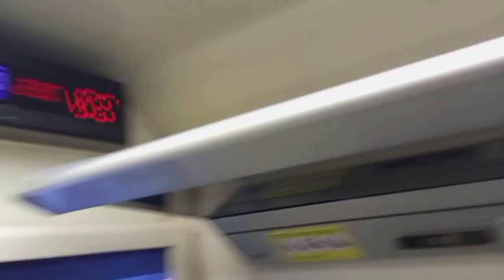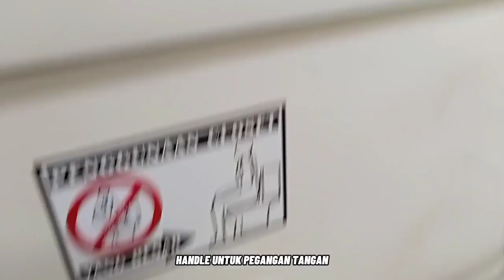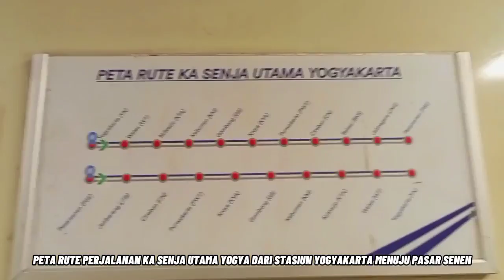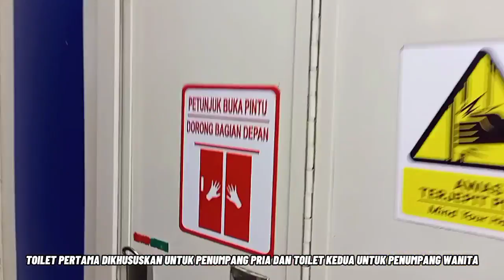[REVIEW LENGKAP] KERETA API SENJA UTAMA YOGYAKARTA - 2 APRIL 2022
Halo teman-teman berjuma kembali di video trip terbaru saya. Nah divideo kali ini saya akan mereview lengkap rangkaian dinas KA 141B Senja Utama Yogyakarta [YK - PSE]. Saya akan memaparkan lengkap fasilitas dan detail apa saja yang terdapat di dalam kereta. Mulai dari kereta eksekutif, kereta makan, dan kereta ekonomi premium. Kemarin menurut pantauan saya, okupansi KA Senja Utama bisa dibilang cukup penuh. Jadi karena cukup penuh, sehingga saya kurang bisa leluasa dalam menjelaskan per-detailnya. Tanpa basa-basi lagi, silahkan ditonton video sauya kali ini sampai dengan selesai yah :D

Detail KA :
Nama Kereta              : Railbus Batara Kresna
Nomor Kereta            : KA 638
Kelas Kereta               : Komuter Ekonomi seat 2-2
Rute Perjalanan         : Purwosari - Wonogiri PP
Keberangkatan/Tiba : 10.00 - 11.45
Waktu Perjalanan      : 1 Jam 45 Menit

Tiket dapat dipesan di KAI Access maupun membeli langsung secara goshow di stasiun keberangkatan.

Lokasi    : Stasiun Solo Kota
Kamera : Infinix Hot 10S ~ 1080p
Editor    : VSDC Video Editor

Terimakasih su8dah menonton video ini sampai selesai.